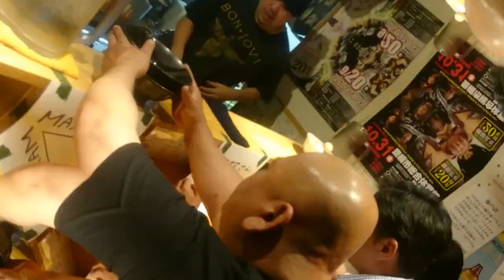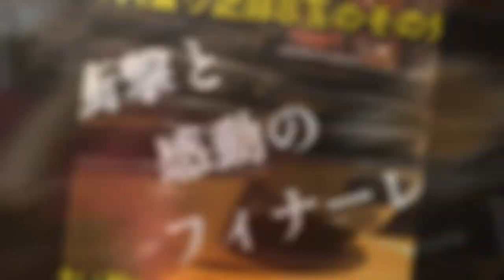時は来た 豊橋さかなやら～めん大食い大会 豊橋の大食い女王きゃりーみゅうみゅうに挑戦 つけめんエベレスト盛り90分一本勝負 ダイジェスト版movies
ダイジェスト版movies📺🎥🍜

【9/20イベント用ルール】

《高山善廣選手応援メニュー》
「つけめんエベレスト盛り」
応援価格二千円でご購入ください。
（お一人様用です）

麺5玉＋味玉チャーシューを、
終了時間21時までに完食ください。
（残したらスクワット1000回）

イベント用ルールで替え玉無料
（4玉まで）ですが、なるべく
募金箱へ料金分入れてください。
（1玉230円）
替え玉は終了時間21時までに食べて
ください。
腕立て伏せ1000回）

スープの追加は300円です。

大盛り記録更新（9玉）で、
無料券と認定証（後日）進呈。

このメニューは募金にもなります。